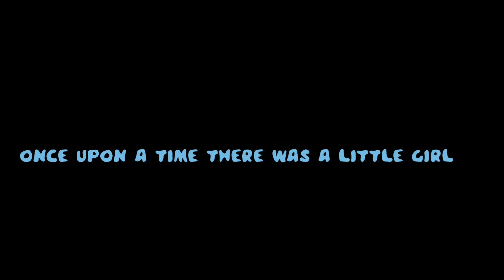Prom Night. Our Beautiful Granddaughter Evie.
Evie had her Prom Night so Grandad went along to capture the moment. And made a Video for memories.